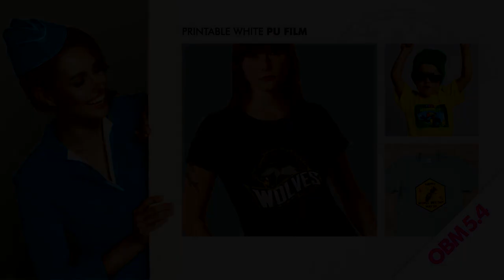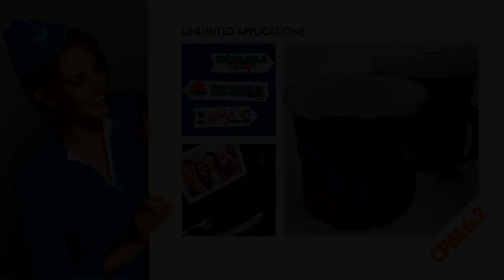How to unlock your white toner printer with world class laser transfer paper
Welcome to the first class of transfer paper!  The MagicTouchUSA delivers the world best transfer paper on the market. Unlock the endless possibilities of t-shirts, metals, awards, water slide decals, tattoos, window decals, wood,  toy cars, candles and MUCH MUCH MORE!